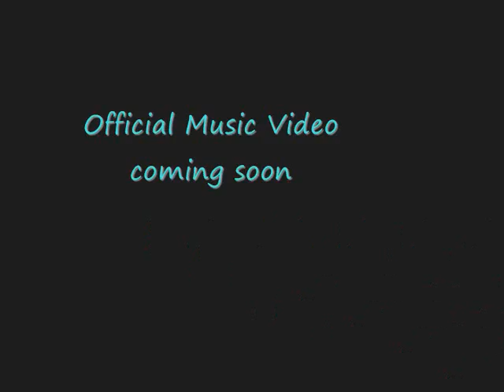Jonathan Chase - Fare Thee Well (Lyric Video)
Jonathan Chase Music

And find new originals by Jonathan on iTunes (including the brand new "Forevermore")!